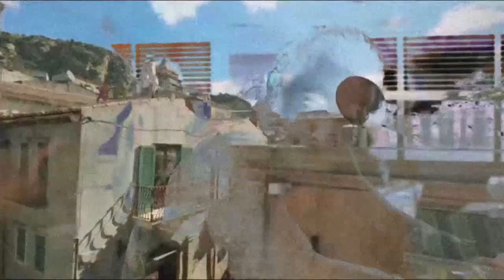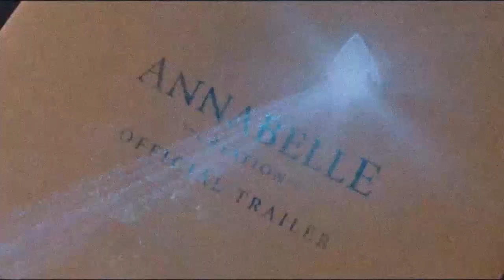N-com - Live [Chapter 3]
It's okay to dance..